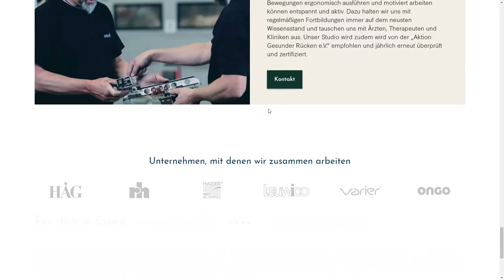Rückgrat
Rückgrat By ESY From Germany
The Ergonomics Studio Rückgrat in Essen has been an expert for healthy sitting and working since 1997.